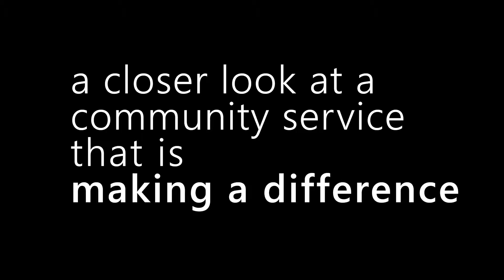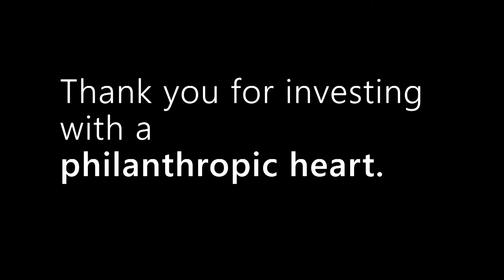Episode 5: Community Impact Stories featuring Chalmers Community Services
Episode 5: Community Impact Stories goes behind the scenes at Chalmers Community Services.  Have a look at the wonderful service and support they provide within our community.  Thank you for all you do Chalmers!